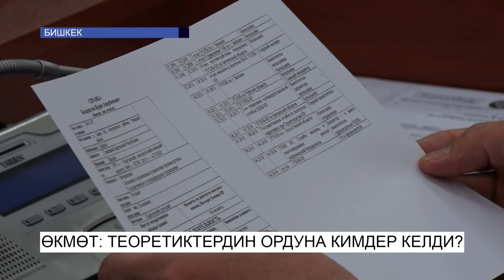Өкмөт: теоретиктердин ордуна кимдер келди?\NewTV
Жаштардан куралган окмот кетип, ордуна орто жана улуу муундан окулдор келди. Бугун Жогорку Кенештин кезексиз жыйынында копчулук коалицияга дагы бир фракция кошулгандыгы айтылып, министрлер кабинетинин жаны курамы тааныштырылды. Бирок жаны курамды толугу бойдон жаны деп айтууга болбойт. Арасында ордун сактап калган министрлер, буга чейинки окмоттун курамында иштеп кеткен аткаминерлерди да корууго болот.